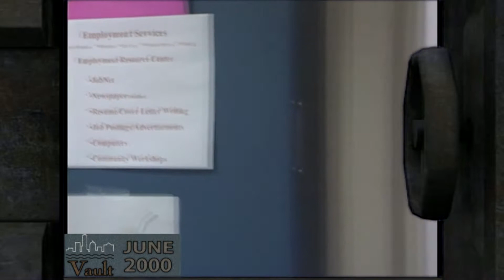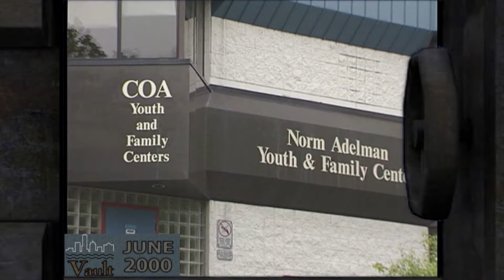The Vault-June 2000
The City Channel looks back at:
-Wisconsin Works (W2) Program
-Gypsy Moth Invasion
-South Shore Beach Water Testing